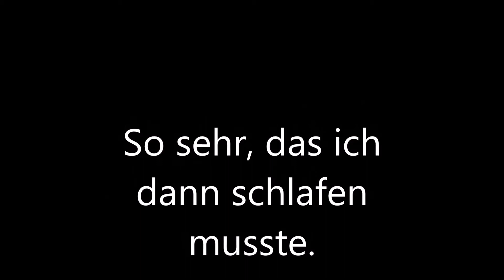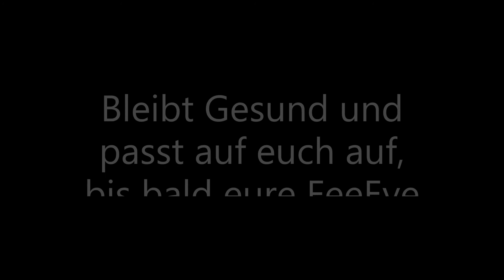Youtube Facebook WhatsApp Pause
Das meine Freunde in Facebook und Whatsapp bescheid wissen, auch mein Papa, melde mich bei euch wenn ich wieder kann.